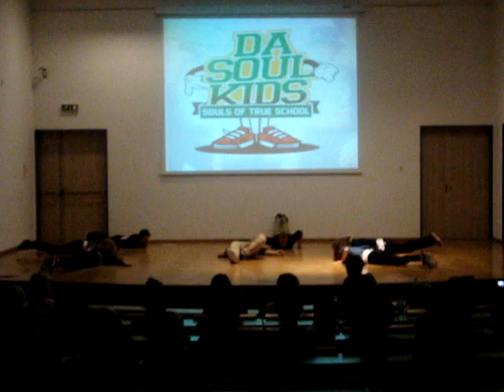Da Soul Kids Crew - Pokazy Da Soul Kids 2012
Da Soul Kids Crew - Melisa, Aga, Olaa, Kalos, Maciek, Martyna i Grzesiek
Pokazy Da Soul Kids 2012